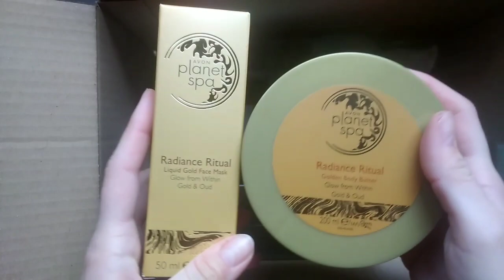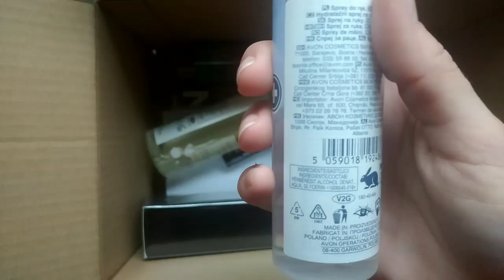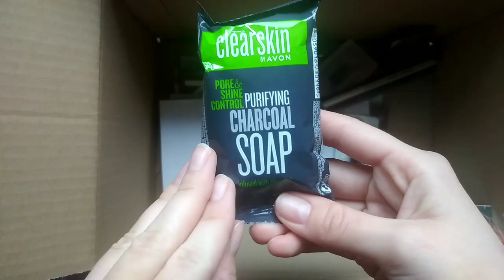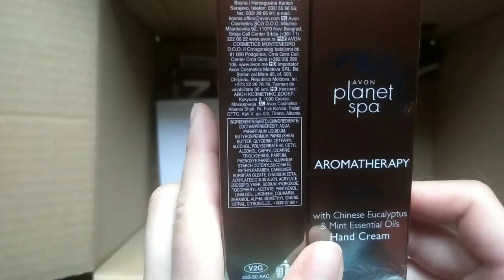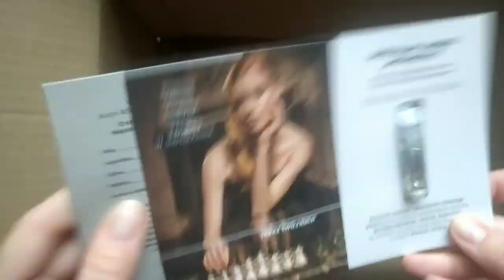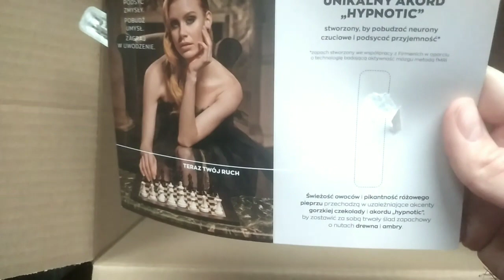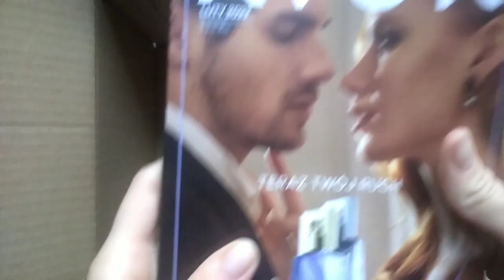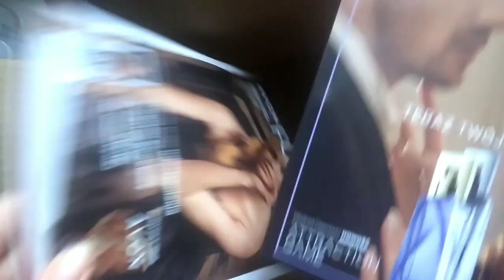Unboxing: zamówienie Avon 1/2022 + pachnące świece Bispol 🤩🤩🤩